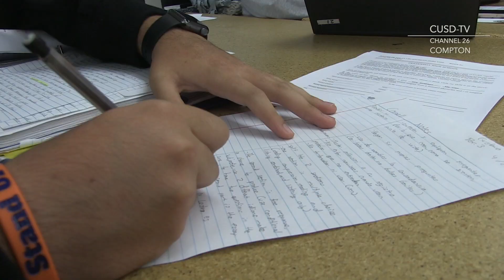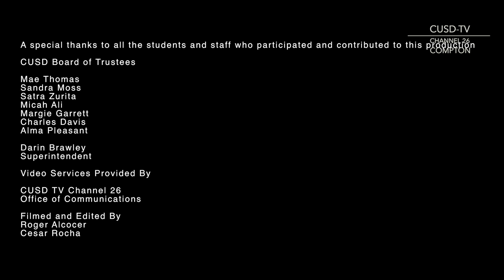Compton Success Profiles: Gustavo Perez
Centennnial High School Graduate Gustavo Perez will be attending UCLA in the fall to study engineering.